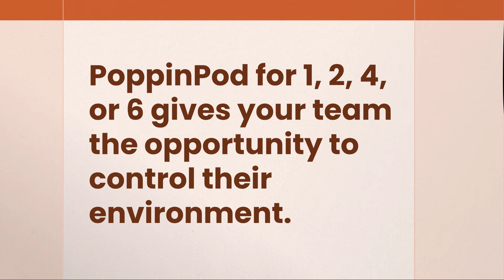Meet Our PoppinPods: Designed to offer a quiet space to work in an open office environment.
The PoppinPods are designed to offer a quiet space in an open office environment. PoppinPod for 1, 2, 4, or 6 people, gives your team the opportunity to control their work environment. This office phone booth is perfect for focused work. Apt for a one-on-one, or a meeting that can comfortably seat up to four people.